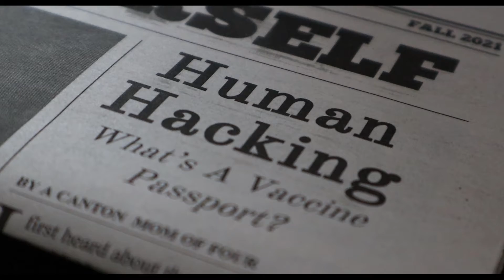Julian Mintz- Videography Reel (2022)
This is a short minute and a half, showing some footage that I've taken with my Canon EOS5. If anyone needs a videographer, Lord willing I'm your guy!